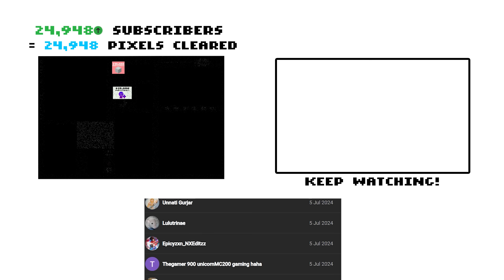I Made a Safe Village in Minecraft (#6)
I Attempted to Get Every Minecraft Advancement in 31 Days- Day 6

Character is drawn by @MagnaGallina
VTuber model is by @suitNtie22
Art in thumbnail by @umpedMC

Produced by Jonah Walters and Jeremy Schrecengost
Edited by NOOBster
Theme song by Alex Cuervo
Removed Herobrine (this time, for REAL)
Pixels revealed: 24,948 (so far!)